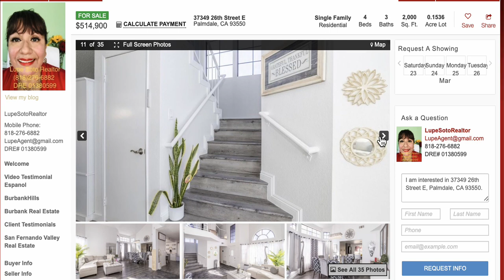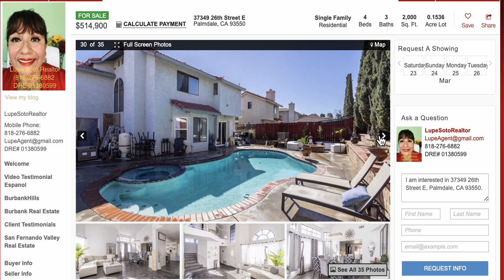PALMDALE POOL HOME for sale CASA EN VENTA Palmdale CA (818)276-6882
💯(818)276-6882 Welcome to PALMDALE Real Estate Home For Sale 🏡
💯Bienvenidos a mi VIDEO BLOG con opciones de COMPRA 🔑- VENTA 💰- CASAS 🏠, CONDOS 🏢, TOWNHOMES, DUPLEX 🏘️ en Venta Valle De San Fernando, Santa Clarita Valley, Palmdale & Lancaster CA en  Los Angeles y Condados San Bernardino, Riverside, Orange, Simi Valley, Ventura, Kern en  California

💎FEATURED PROPERTY:  PALMDALE POOL Home For Sale CASA EN VENTA en PALMDALE CON PISCINA BBB Bueno Bonito y Barato

📍4 bedrooms
📍3 bathroom
📍2000 sq.ft
📍6692 sq.ft lot size
💰$515,000
☎️(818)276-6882 LLAME/CALL PARA MOSTRARSELA y mas info - CALL TO SCHEDULE SHOWING.

🔑INCENTIVOS PARA PRIMEROS COMPRADORES, necesita ayuda con los gastos de papeleo, llame para explicarle como puedo ayudarlo.

💰Pensando en VENDER? Su propiedad, llame para explicarle como AHORRAR en los gastos de cierre, 1% Listing Fee.

✅AREAS OF SERVICE:  Burbank, Arleta, San Fernando Valley Santa Clarita Valley, Valencia, Canyon Country, Palmdale East or West, Lancaster East or West, Littlerock, Lake Los Angeles in Los Angeles County, San Bernardino County, Riverside County, Orange County, Ventura County, Kern County & nearby areas in California

💎Lupe Soto Realtor 💎(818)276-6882 cell ☎️
DRE 01380599
Premier Realty
LupeSotoRealtor.com
Thank you for your referrals - Gracias por sus recomendaciones